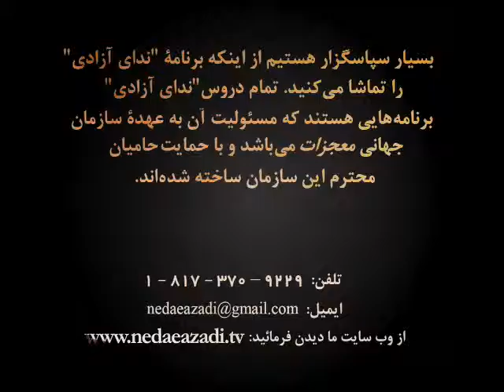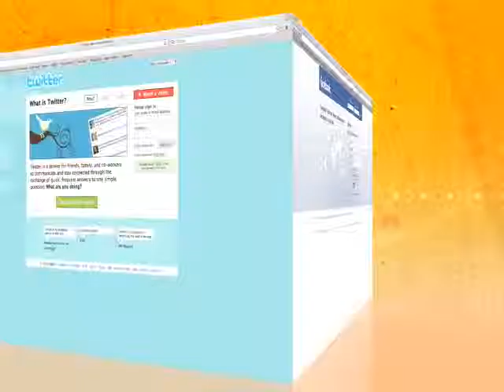قدرت اعتراف کتابمقدسی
تعالیم کشیش الناتان باغستانی در برنامۀ تلویزیونی "ندای آزادی".

برای اطلاعات بیشتر با دفتر این سازمان تماس بگیرید:

شماره تلفن تماس:
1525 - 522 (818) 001